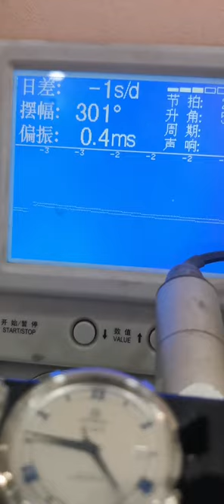Watch Trending Videos In 2023 Luxery Watch Trend Trend Ep 104